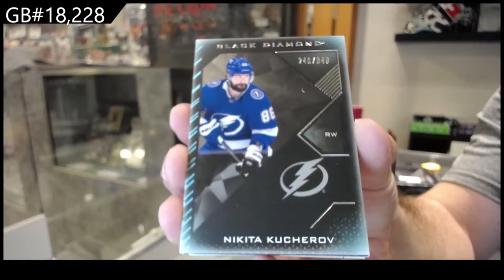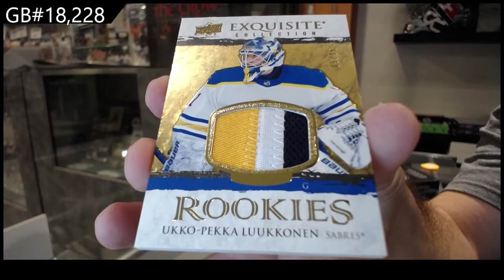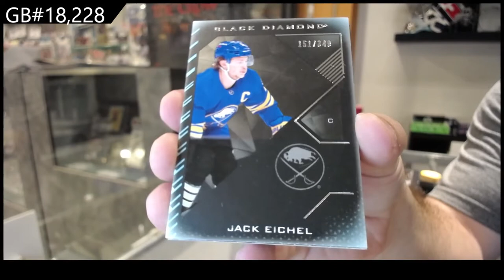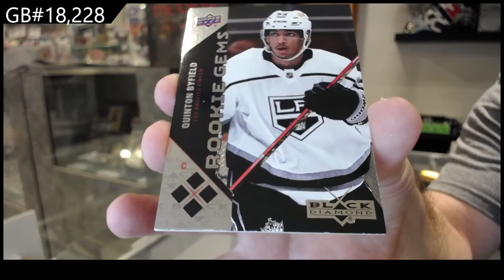21-22 Upper Deck Black Diamond Hockey 2 Box Break With CDD Box - C&C GB #18,228